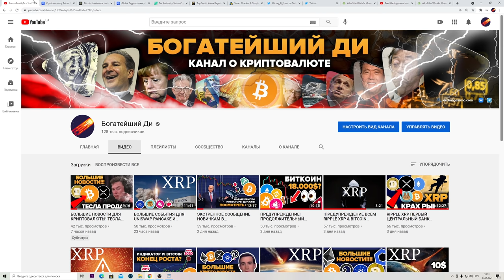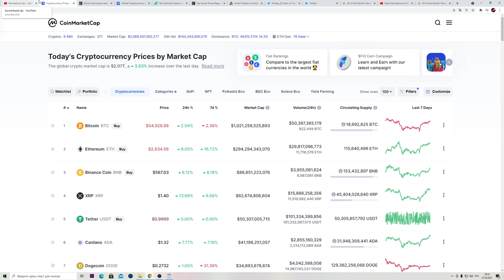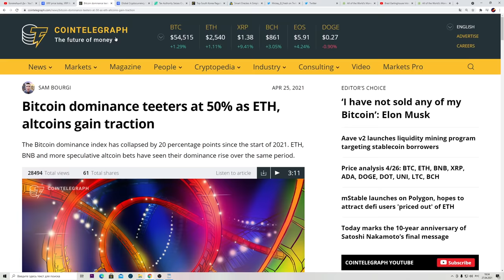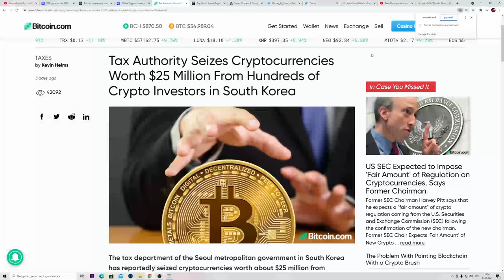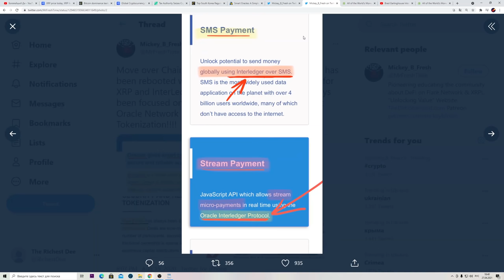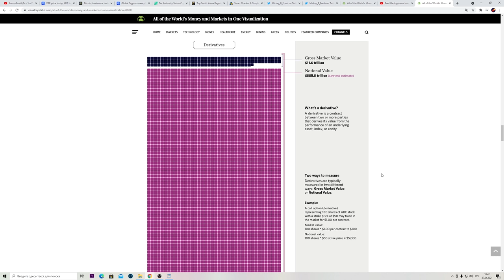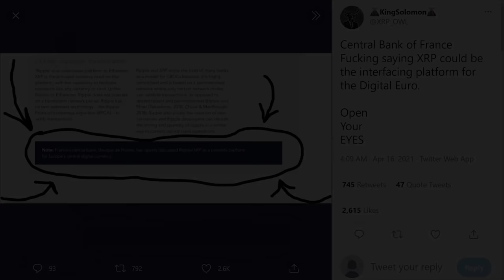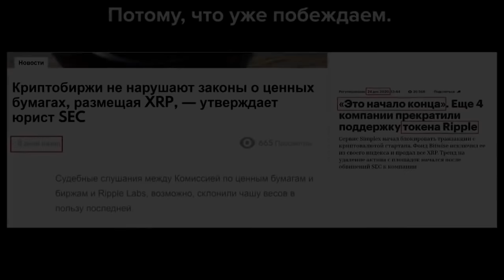ОНИ ГОТОВЯТ НОВОЕ ПАДЕНИЕ РЫНКА!!? В RIPPLE XRP ПОЛЬЮТСЯ ТРИЛЛИОНЫ $$$ ИЗ НЕДВИЖИМОСТИ И ДЕРИВАТИВОВ